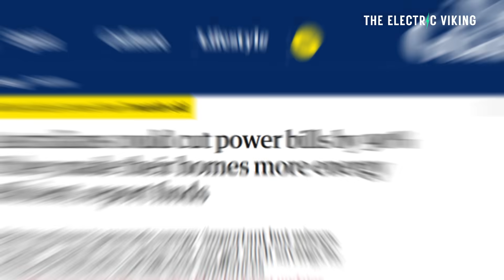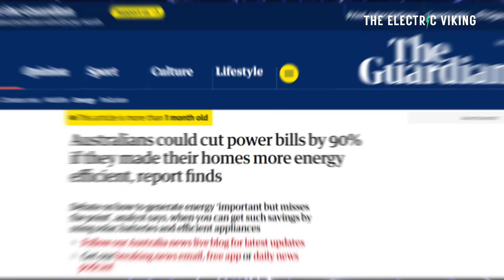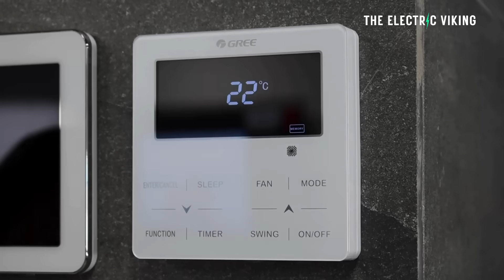How to Slash Your Power Bill by 90%—Yes, Anywhere in the World!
Learn how homeowners are cutting their electricity bills by up to 90% with simple energy hacks, solar solutions, and smarter battery use—proven methods that work no matter where you live.